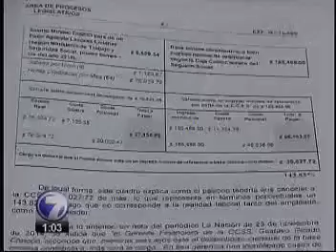BUSSCO denuncia que proyecto de ley quiere perjudicar a la CCSS TV7 06 setiembre 2016